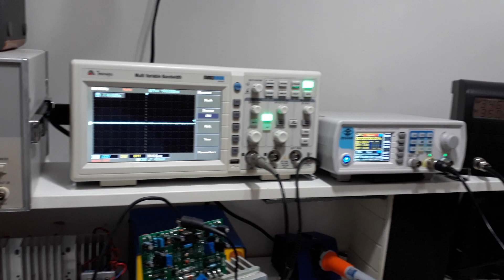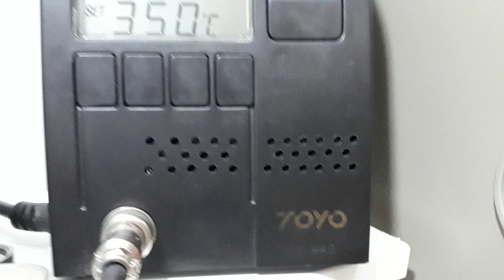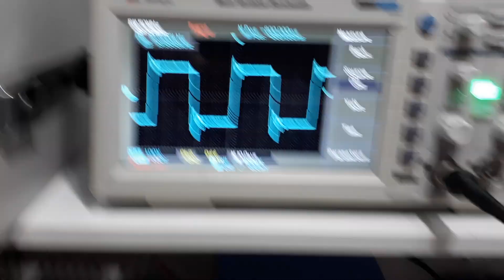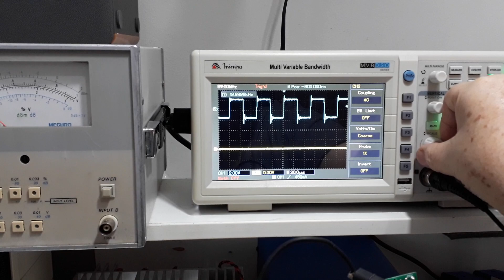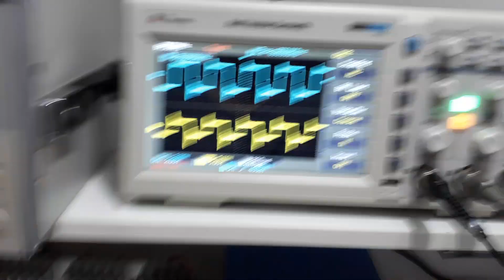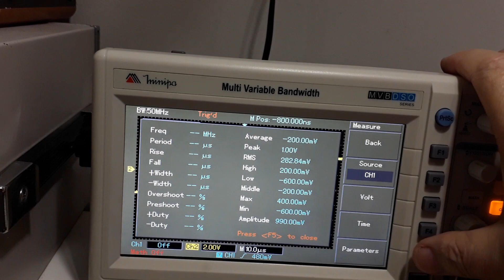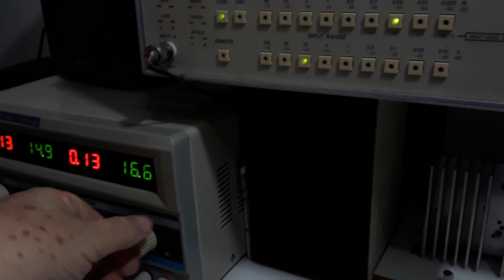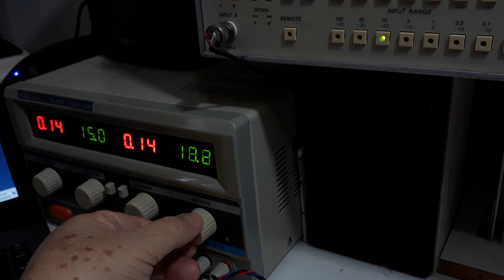A Eletrônica é muito divertida